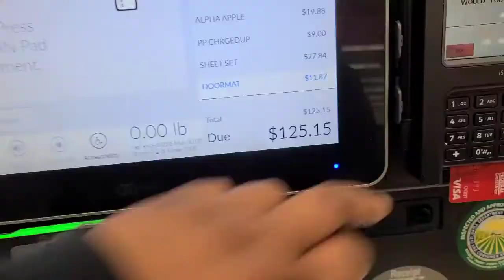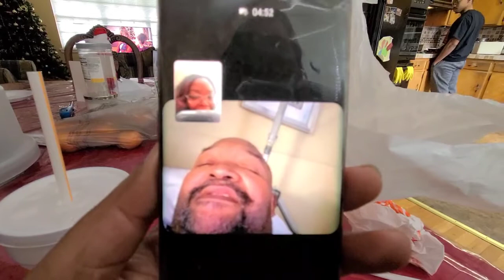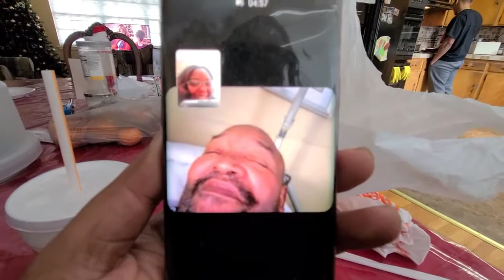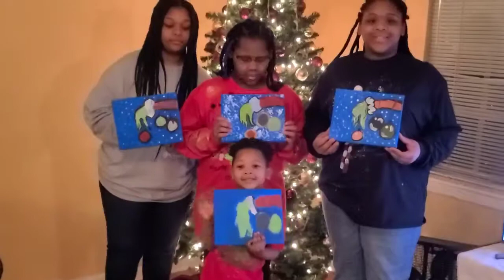VLOGMAS| How to make the most of this COVID holiday season...